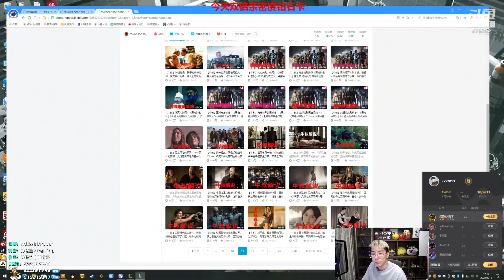推薦【猴哥】蘭林漢悟空：鱷魚VS男槍 國服 我們勾引他 他竟然不上當（20220118P9）